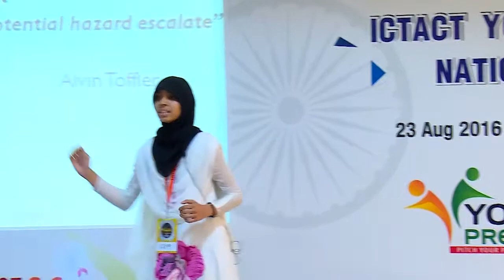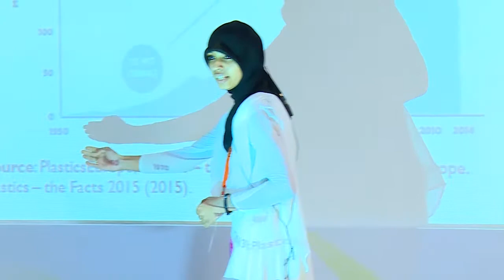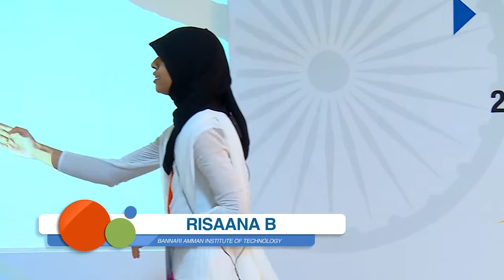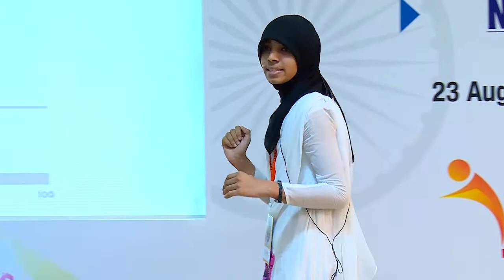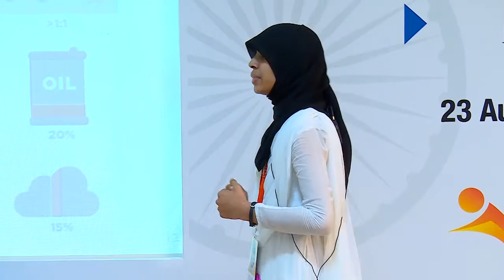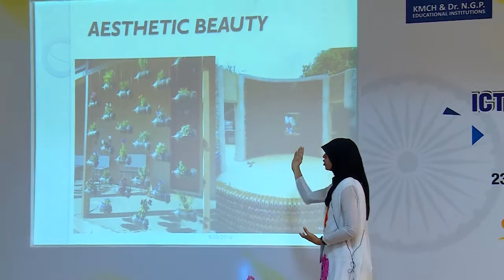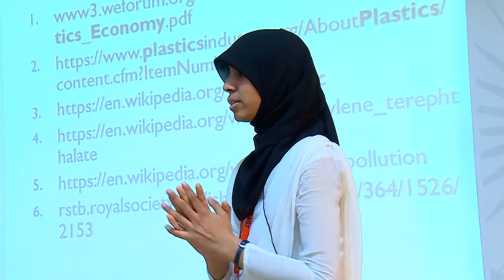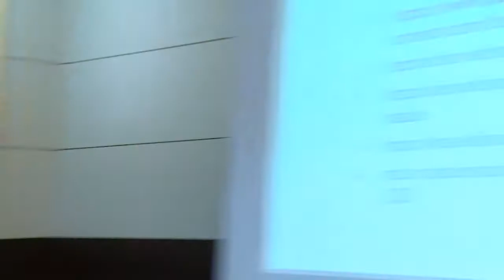The Cancer of Earth - Plastics | Risaana - Prefinalist of ICTACT Youth Present 2016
How plastics are spoiling our environment and technical details on chemicals of plastics spoiling our environment.